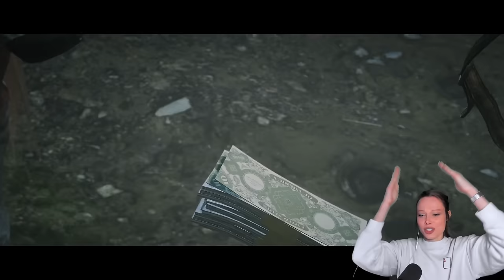An Honorable Man | Ending of Red Dead Redemption 2 - Part 43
Welcome to part 43 of my Red Dead Redemption 2 gameplay series! The RDR2 Story Ending.

▶️ Red Dead Redemption 2 | Full Game

KEY MOMENTS & CHAPTERS:
0:00 Intro
0:47 Dutch
8:17 Saint Denis
12:42 Train Robbery Cutscene
22:07 Sadie & Arthur in Saint Denis
33:22 Oh Arthur
35:47 MUSIC MUTED FOR COPYRIGHT
38:52 Pinkerton's Arrive
46:54 My Boy
59:43 Epilogue
1:05:30 Geddes Ranch
1:17:22 Abigale and Jack Arrive
1:21:12 Bull Wrangling
1:30:27 Getting Hit on by Mrs Geddes
1:32:20 Trouble on the Ranch

Welcome! I’m a newbie PC gamer completing my first playthrough of Red Dead Redemption 2. I’m following the story of Arthur Morgan in this RDR2 let’s play. This Rockstar gameplay will be a multi-part playthrough - reacting to the full RDR2 story and it’s emotional game ending. Enjoy!